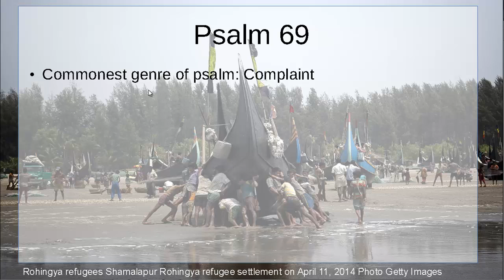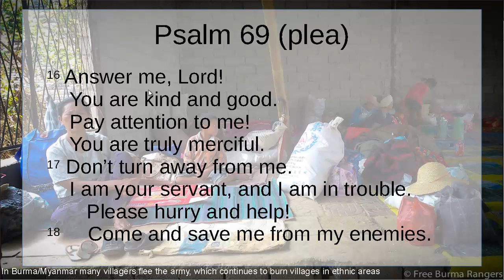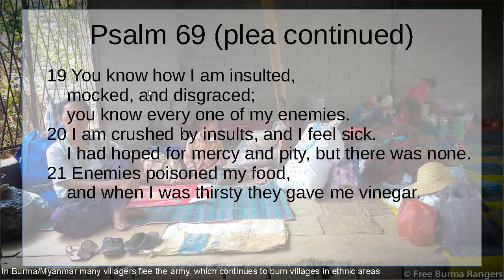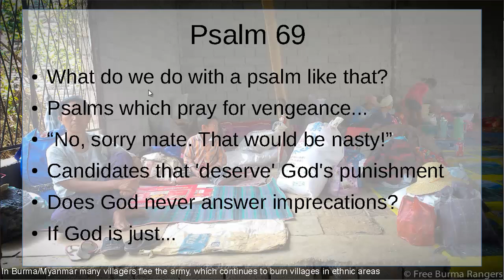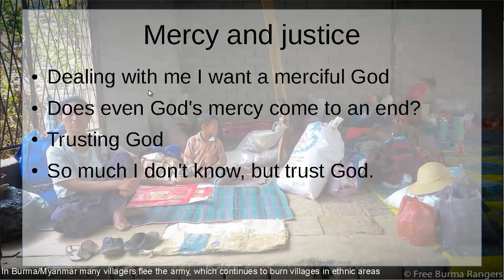Universalism, or Not? Part Two: Psalm 69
As a counterbalance to Jonah I'll take Psalm 69. I'm considering it as typifying many Bible passages where people pray imprecation on evil people (usually their own enemies, but sometimes the enemies of others).

Something deep in us wants to believe that God is just. Such prayers appeal to this.